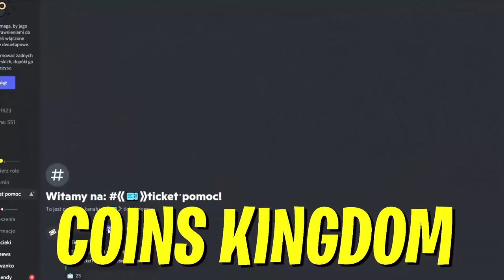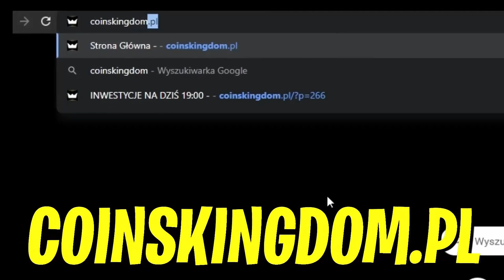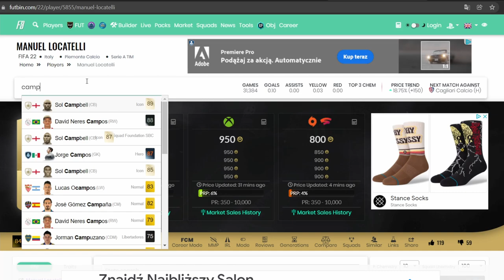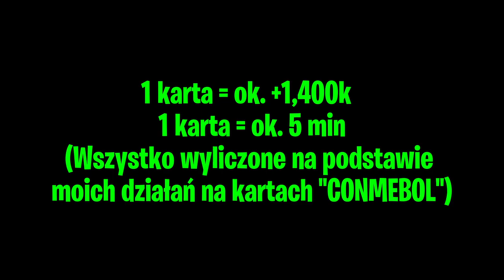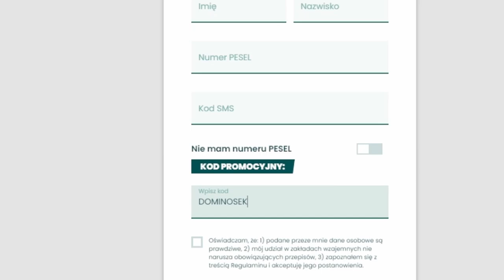JAK ZARABIAĆ W FIFA 22 ULTIMATE TEAM? OD ZERA DO MILIONERA [#11]